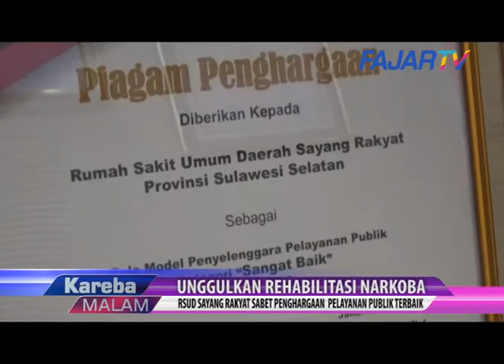RSUD SAYANG RAKYAT SABET PENGHARGAAN PELAYANAN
Rumah Sakit tipe C milik Pemerintah Provinsi Sulsel, RSUD Sayang Rakyat kembali meraih penghargaan predikat A untuk kategori rumah sakit dengan pelayanan publik terbaik dari Kementrian Pendayagunaan Aparatur Sipil Negara dan Reformasi Birokrasi (Kemenpan-RB)

Rumah Sakit Umum Daerah ( RSUD ) Sayang Rakyat unggulkan pelayanan rehabilitasi narkoba Mayang Asa.